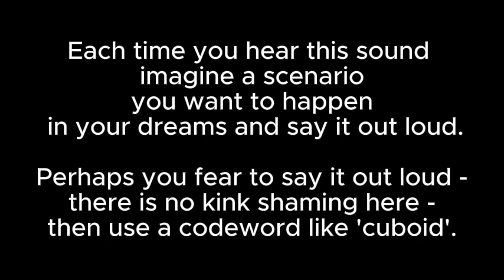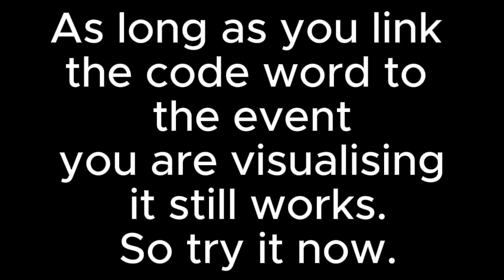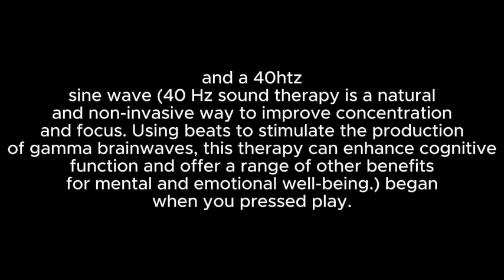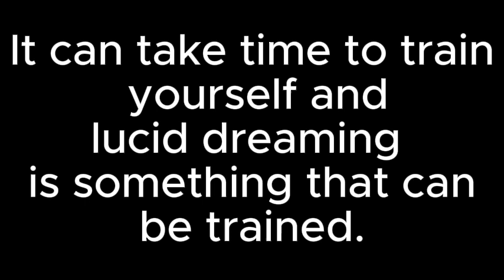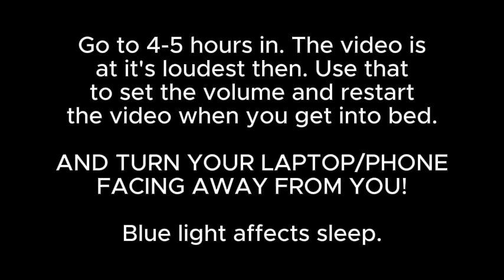Star Dreams -Guided lucid dreaming with triggers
This is not an erotic video. Please  watch until you see ***END OF INSTRUCTIONS*** So that you understand the reasons why this works and how.
Sleep well, Dream better
The  channel's EROTIC GUIDED DREAMING playlist videos are based on the following solid and robust scientific research/evidence.
There are 3 different videos with pitches modulating the voices and sounds up or down 3 semi-tones from the original.
So an original pitch, the same 3 semi-tones up and the same again 3 semi-tones down.
Research has shown both females and males modulate their pitch in sexual situations (see below) and it follow that the hearer responds to pitch changes - so higher frequencies suggest a more feminine environment, lower frequencies a more masculine environment. Please experiment to find which one suits you.

"In an article soon to be published in the journal Evolution & Human Behavior, Leongómez and his colleagues discovered that when (heterosexual) men, for instance, are asked to flirt with a beautiful woman, two noticeable things begin to happen to their voices. First, their voices get deeper… or rather their voices achieve a deeper minimal octave than under comparison conditions. And second, men’s voices become more sing-songy or pitch-variable when speaking to a pretty woman, [...] the investigators found these male voice adjustments during verbal courtship to be an empirically demonstrable effect. What this means is that not only do men’s voices get deeper when they’re chatting up some lovely woman, but they also get higher compared to when their speech is directed at another male or to an unattractive female listener.
 “Producing a low pitch at some point during an interaction [with an attractive female] might provide sufficient indication of physical masculinity while freeing men to ‘play’ with their pitch… because low-pitched masculine voices might be associated with aggression, such modulation could potentially enable men to signal both their masculinity and lack of threat simultaneously.” [...] indeed, a group of naïve female listeners asked to judge the verbal recordings of male wooers found those with the most significant pitch variability the most attractive.

Interestingly, this paralinguistic courtship modulation effect didn’t occur in women’s voices when they believed that they were speaking to a good-looking man, but it did occur when they were speaking to an attractive woman. That’s to say, when (heterosexual) women thought that they were communicating with an especially pretty member of the same sex, they began to stress their pitch modulation. The reason for this isn’t entirely clear, but it could be, as the authors suggest, that these female speakers’ intended audience is in fact desirable male mates, such that women are attempting to enhance their vocal appeal relative to these highly desirable female competitors.
In tandem wth the pitch changes the idea is to utilise existing sexual schemas by providing aural stimulation. Sounds, moans and ambiguous sentences are weaved and used in random patterns to create a sexual environment. Your brain recognising the sounds and whispers of an erotic and intimate encounter will activate the sexual schema and naturally fill in the information causing you to hopefully have pleasant erotic dreams.

"Schemas are used to organize our knowledge, to assist recall, to guide our behaviour, to predict likely
happenings and to help us to make sense of current experiences. Schemas are cognitive structures that are
derived from prior experience and knowledge. They simplify reality, setting up expectations about what is
probable in relation to particular social and textual contexts.

And the fact we intelligently process our surroundings while we sleep. Priarily : "why people are woken by their alarm clock but sleep through an equally loud thunder storm" and "our brain can routinely process what is going on in our surroundings and apply a relevant scheme of response". Exactly!

"The researchers said the findings may explain why people are woken by their alarm clock but sleep through an equally loud thunder storm. This means that the brain is still aware and processing information from the surroundings during sleep.

Dr Sid Kouider of the Ecole Normale Supérieure in Paris said: "We show that the sleeping brain can be far more 'active' in sleep than one would think.

"Far from falling into a limbo when we fall asleep, parts of our brain can routinely process what is going on in our surroundings and apply a relevant scheme of response."

Full instructions as to proper use are given in the beginning to the videos.